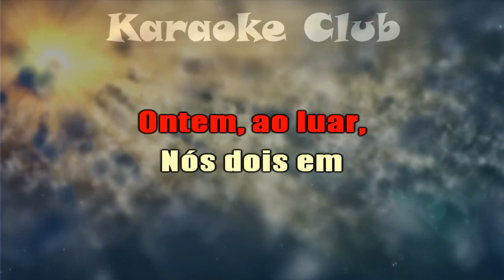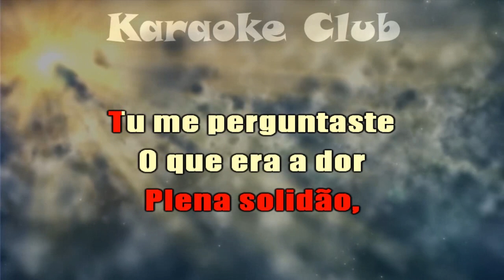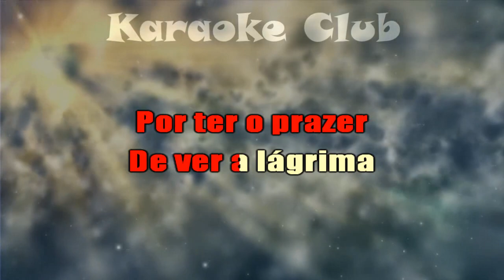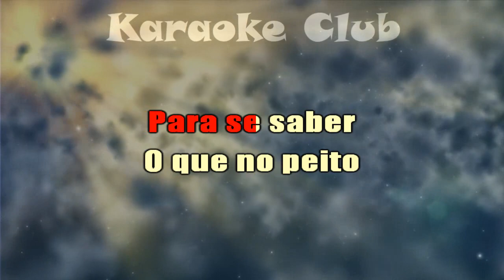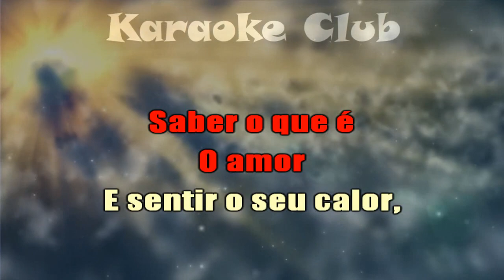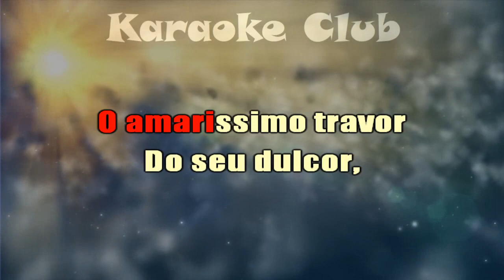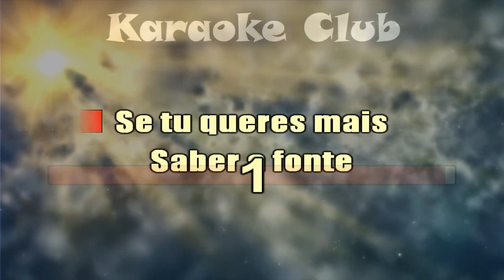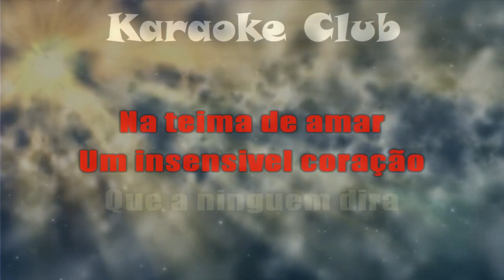A VOZ CELESTE - ONTEM AO LUAR ( KARAOKÊ )